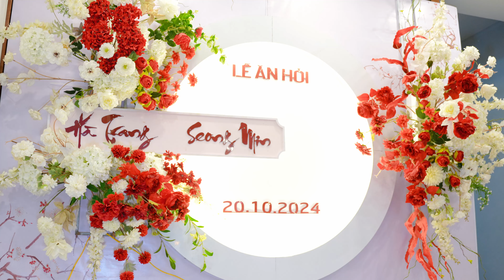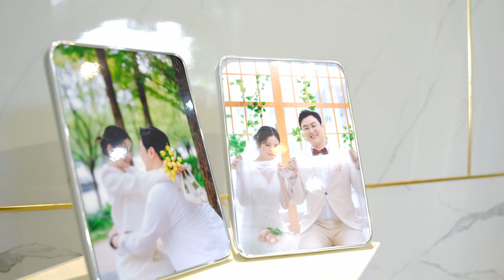PSC Seong Min $ Hà Trang TP. Yên Bái